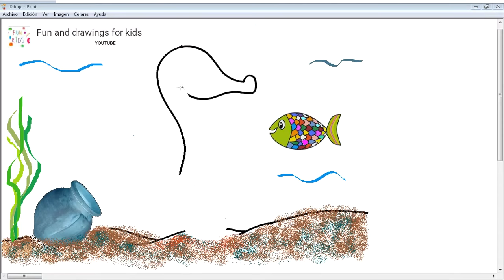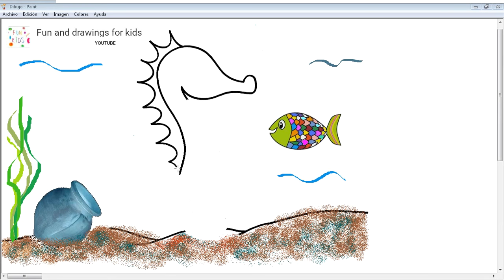How To Draw A Seahorse